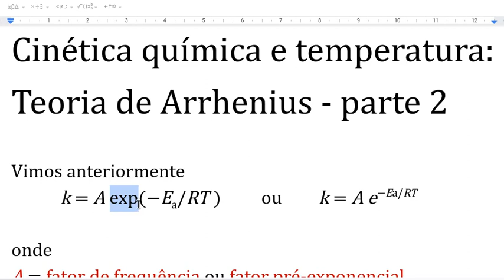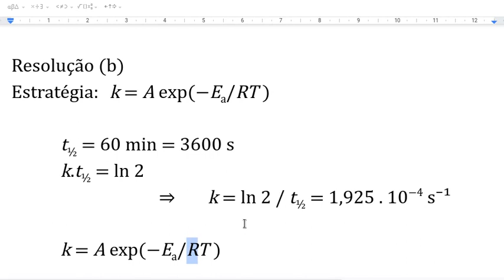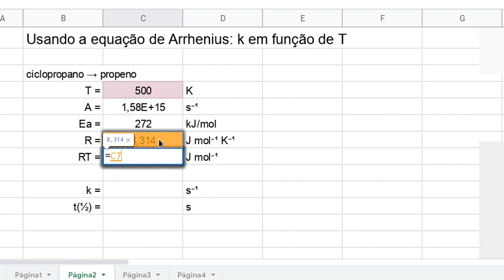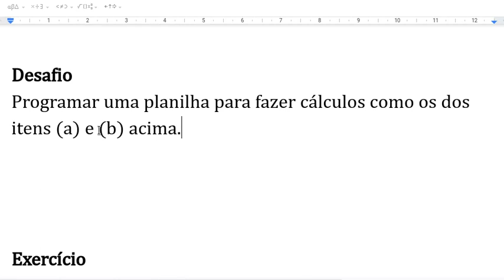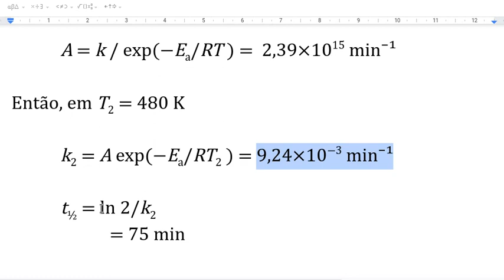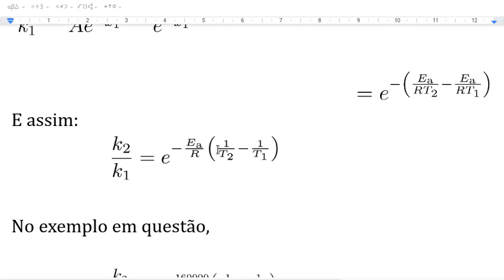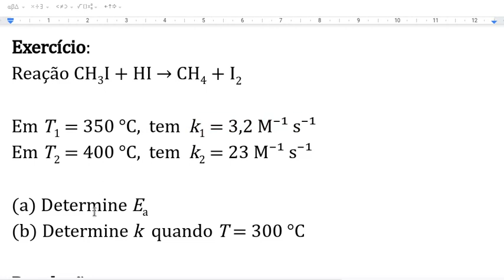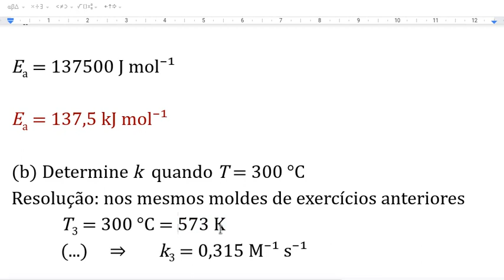Cinética química e temperatura: Teoria de Arrhenius - parte 2